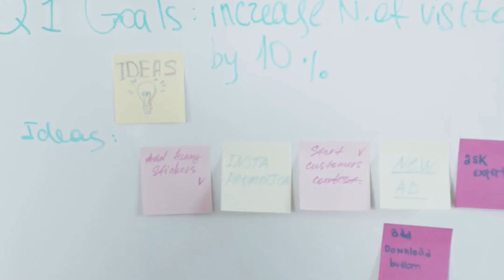Blogging Blunders; Top Mistakes to Avoid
Learn about the top blogging blunders to avoid in this video. Discover the mistakes to avoid when starting a blog and how to side-step common pitfalls.